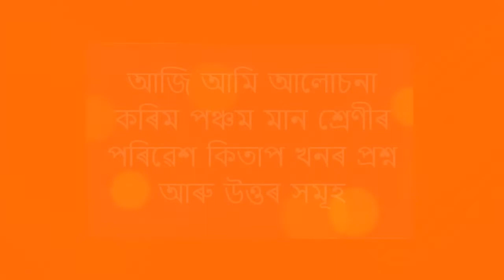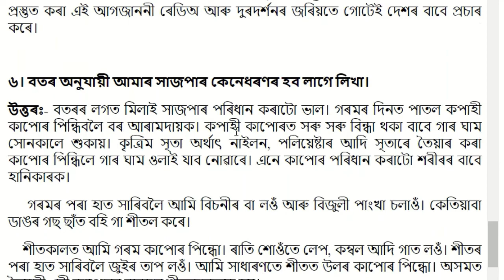Class 5 Environment Chapter 3 | বতৰ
বতৰ | । Chapter 3 | Class 5 Environment Question and Answer | Assamese medium |

Video Editor: Bharat Kalita
Voice Sound- Geetanjali Bora
Author: Daily Assam
Thumbnail Design: Bharat Kalita